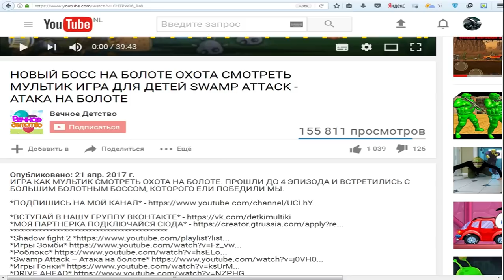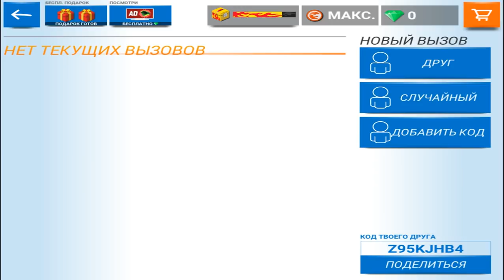НОВЫЕ ТАЧКИ В ИГРЕ ХОТ ВИЛС! ИГРЫ ГОНКИ НА МАШИНАХ Hot wheels Race Off - ФАНИ ГЕЙМС